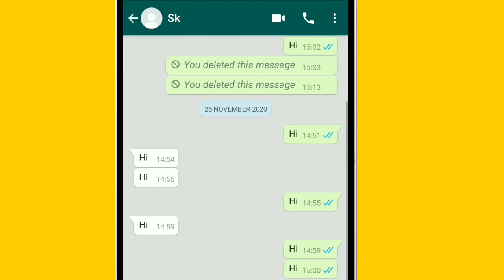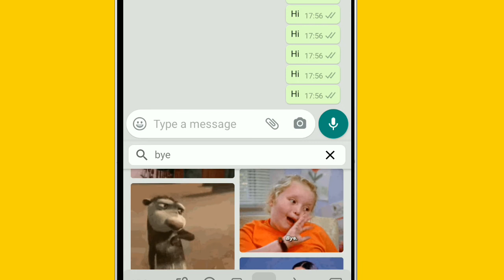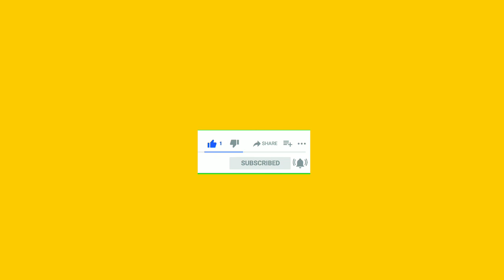Whatsapp par gif kaise bheje | how to send gif on whatsapp | Whatsapp me gif kaise send kare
whatsapp par gif kaise bheje
how to send gif in whatsapp
how to send whatsapp gif
 whatsapp par gif kaise banaye
whatsapp par gif photo kaise lagaye whatsapp par gift kaise banaye
How to send Gif image on whatsapp Whatsapp par gif file kaise bheje
 How to send Gif file on whatsapp Whatsapp gif
how to
images
image
gif
how to create a gif
 tutorial
make gif on phone
make gif in phone
 How to Easily Create a Gif
Android App
 Smart Phone GIF Maker
how to make
photo
 How To Make Gif Image In Whatsapp Whatsapp में GIF कैसे बनाये
Whatsapp Par GIF File Kaise Bhej
 urdu
 whatsapp gif
send gif whatsapp
 gif whatsapp
 how to send gif images on whatsapp whatsapp way to send gif
gif
send gif whatsapp
whatsapp gif
gif whatsapp
creating gif to whatsapp
whatsapp trick to send gif files
send gif files to your friends
send gif on whatsapp
whatsapp gif files
gif sending on whatsapp
tricks to send gif on whatsapp
Graphics Interchange Format (File Format) share gif instantly whatsapp
 convert gif video
hindi
urdu
kya
 kaise
 gif video
gif

besmartwithsrk